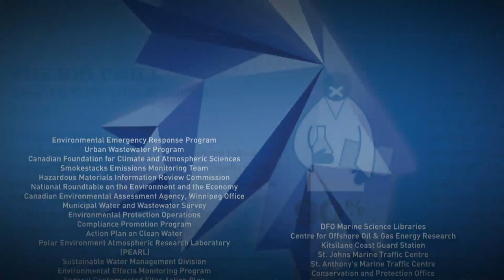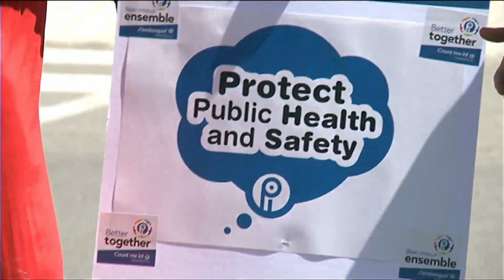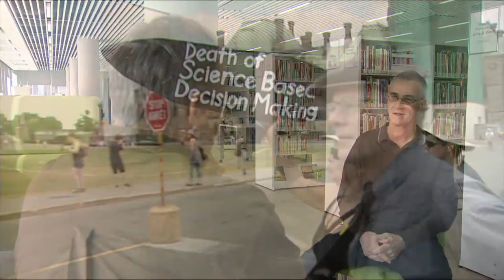Canadian biologist 'disgusted' with government muzzling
Steve Campana says the muzzling of federal government scientists is worse than anyone can imagine.